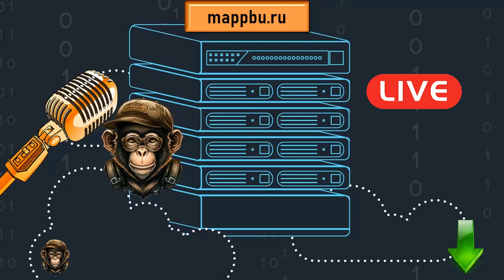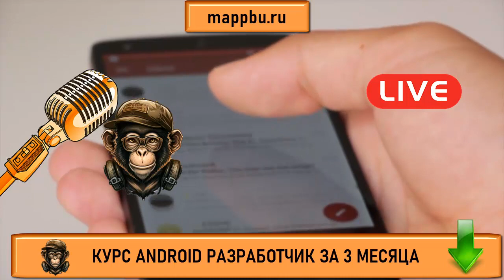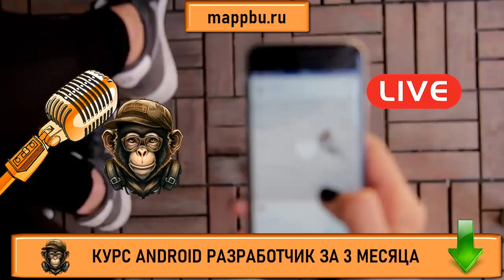Что должен знать android разработчик Что должен знать андроид разработчик Профессия андроид разработ